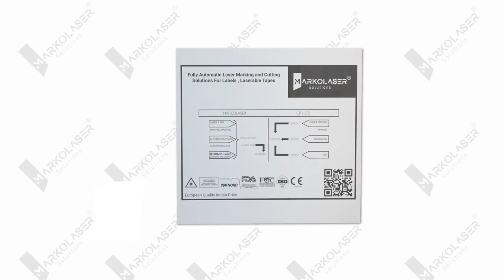Tape Laser Marking Machine | Laser cutting and Automation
3M/Tesa  laserable Tape marking and cutting machine